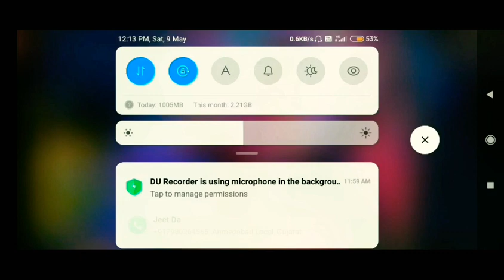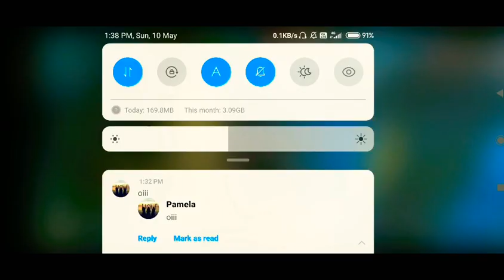How to drag headshot? A little tips and tricks..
how are you all guys?
              Hope you ar all fit and fine...
Its our another vedio to give you some enjoyment.
If you like us and our channel so plz support us...
by how we will grow.

BYE.